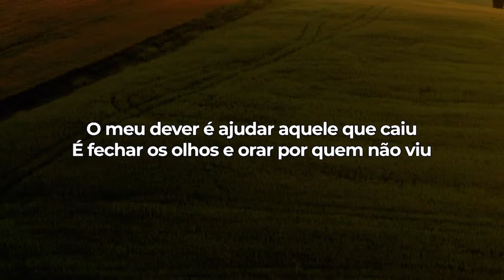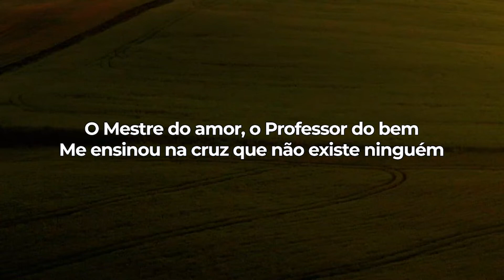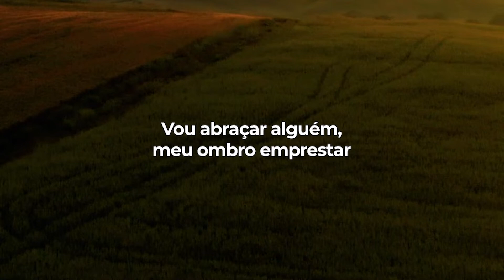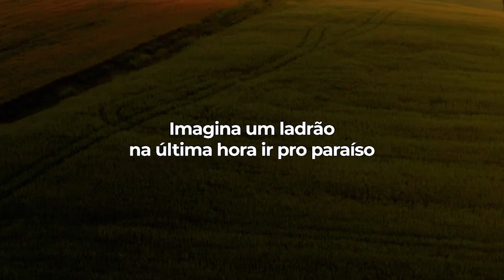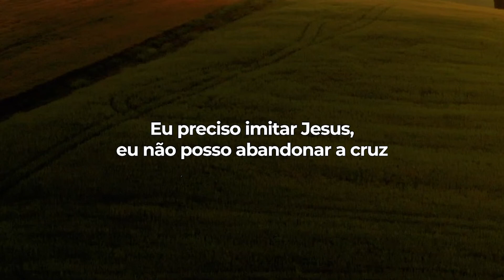Bruna Karla | Acima da Média (LETRA)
LETRA
Não posso brincar, brincar de ser juiz
Não posso julgar, melhor ser aprendiz
O meu dever é ajudar aquele que caiu
É fechar os olhos e orar por quem não viu
O perigo, profundo abismo

Se a bênção chegou na vida de alguém
Devo festejar como se fosse minha também
O Mestre do amor, o Professor do bem
Me ensinou na cruz que não existe ninguém
Melhor que ninguém
Imagina um ladrão na última hora ir pro paraíso

Eu não posso dedicar meu tempo
Com as coisas que se perdem ao vento
Eu preciso imitar Jesus, eu não posso abandonar a cruz
Eu preciso aproveitar meu tempo pra plantar na terra o alimento
Eu preciso alimentar alguém
Sou do reino ou não sou ninguém

Pra que existir se posso viver
Acima da média, meu melhor não vou reter
Vou abraçar alguém, meu ombro emprestar
A órfãos e viúvas que precisam chorar
Apenas chorar, preciso me tocar, yeah